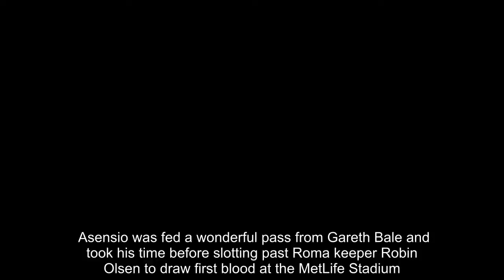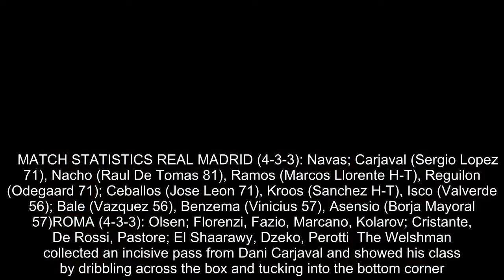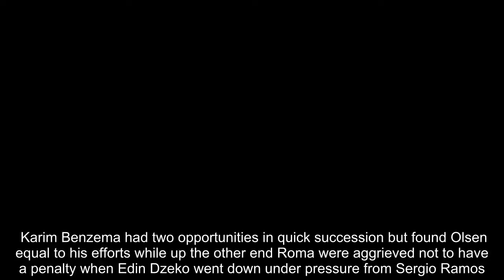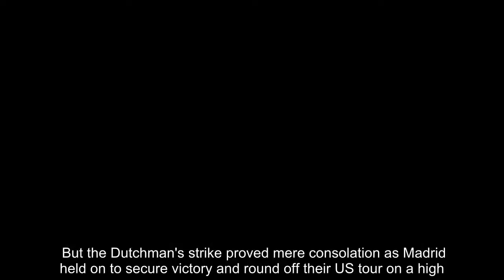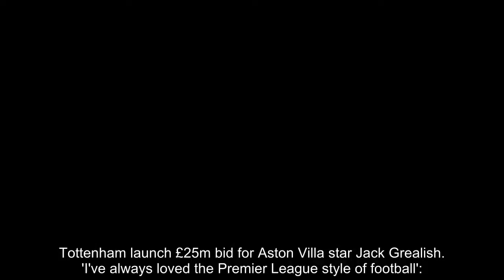Breaking News - Real Madrid 2-1 Roma: Marco Asensio and Gareth Bale net early goals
Real Madrid rounded off their International Champions Cup campaign with a victory as two early goals proved enough to see off Roma in New Jersey.Julen Lopetegui named a relatively strong side for Real's final match of their pre-season tour of the US and they took the lead in just the second minute through Marco Asensio. Asensio was fed a wonderful pass from Gareth Bale and took his time before slotting past Roma keeper Robin Olsen to draw first blood at the MetLife Stadium.    RELATED ARTICLES  Previous   1   Next   Chelsea boss Maurizio Sarri refuses to discuss future of...  Tottenham launch £25m bid for Aston Villa star Jack Grealish...  'I've always loved the Premier League style of football':...  A proud club turns into a franchise: Stan Kroenke's Arsenal...  Share this article   Share  Bale, set to play a key role this season following the departure of Cristiano Ronaldo to Juventus, then got on the scoresheet himself in the 15th minute.   MATCH STATISTICS REAL MADRID (4-3-3): Navas; Carjaval (Sergio Lopez 71), Nacho (Raul De Tomas 81), Ramos (Marcos Llorente H-T), Reguilon (Odegaard 71); Ceballos (Jose Leon 71), Kroos (Sanchez H-T), Isco (Valverde 56); Bale (Vazquez 56), Benzema (Vinicius 57), Asensio (Borja Mayoral 57)ROMA (4-3-3): Olsen; Florenzi, Fazio, Marcano, Kolarov; Cristante, De Rossi, Pastore; El Shaarawy, Dzeko, Perotti  The Welshman collected an incisive pass from Dani Carjaval and showed his class by dribbling across the box and tucking into the bottom corner. The European champions looked in fine form with some free-flowing football from back to front with goalkeeper Keylor Navas playing a key role. Karim Benzema had two opportunities in quick succession but found Olsen equal to his efforts while up the other end Roma were aggrieved not to have a penalty when Edin Dzeko went down under pressure from Sergio Ramos.   Madrid made a host of changes at the interval, bringing on the likes of Vinicius Junior, Lucas Vazquez and Martin Odegaard and were more disjointed in the second period. Roma midfielder Kevin Strootman then made the game interesting when he fired home seven minutes from time after being left unmarked at the back post. But the Dutchman's strike proved mere consolation as Madrid held on to secure victory and round off their US tour on a high. Madrid next face another Italian side, AC Milan, in the Santiago Bernabeu trophy.    RELATED ARTICLES  Previous   1   Next   Chelsea boss Maurizio Sarri refuses to discuss future of...  Tottenham launch £25m bid for Aston Villa star Jack Grealish...  'I've always loved the Premier League style of football':...  A proud club turns into a franchise: Stan Kroenke's Arsenal...  Share this article   Share